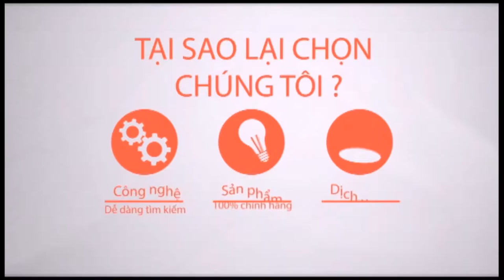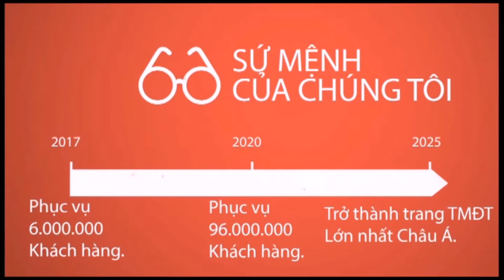Đánh giá máy chiếu Viewsonic PJD515: Chất lượng tuyệt đỉnh ở phân khúc giá thấp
Máy chiếu ViewSonic PJD515 là máy chiếu đa năng với công nghệ SuperColor cho hình ảnh đẹp tự nhiên hơn bao giờ hết!
Được đánh giá là dòng máy chiếu với những tính năng ưu Việt:
- Hoạt động ổn định - bền bỉ, độ ồn thấp
- Màu sắc được đánh giá là đẹp nhất, trung thực nhất trong các dòng máy chiếu công nghệ DLP hiện nay.
- Dễ dàng vận hành, sử dụng & bảo trì.
- Chế độ bảo hành Nhanh trong 48h, đặc biệt khách hàng được bảo hành tận nơi sử dụng khi mua hàng trực tiếp tại VNPC.
- Máy chiếu ViewSonic PJD515 hỗ trợ công nghệ chiếu phim HD, 3D siêu đẹp với cổng HDMI chuẩn 1.4
- Giá cả cạnh tranh nhất với các dòng máy cùng thông số kỹ thuật.